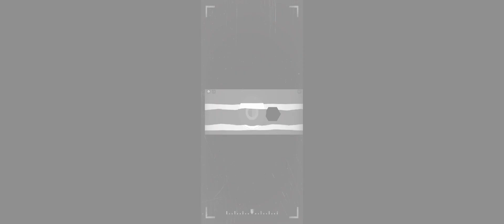playing some roblox game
sorry this video is most worst 🥺